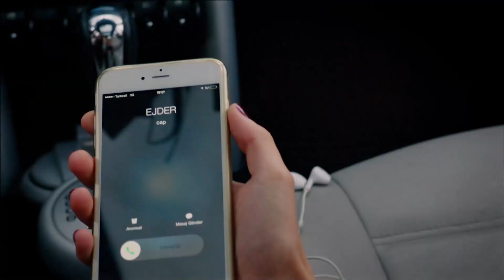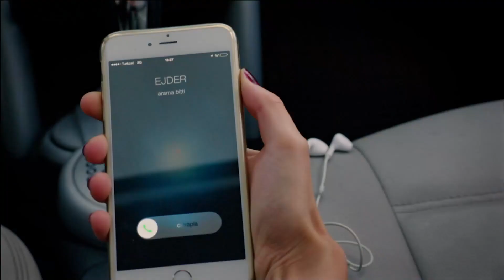Nido De Víboras Todos Los Capítulos 29 Parte 1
La serie se trata sobre el caos que vivenNağme, quien es una pianista exitoso, y Ejder quien fue criado bajo la presión de su madre, quien era la heredera de los Vengadores, una de las familias ricas de Bursa, al mudarse a la granja de la familia de Ejder. Ejder y Nağme, que se conocieron como resultado de un accidente de tráfico y se enamoraron, pero dicho amor no es aceptado por ambas familias. Desde el momento en que entra en la Granja de los Vengadores, Nağme se da cuenta de que hay una historia triste detrás de cada puerta. Después de un tiempo, al enterarse de que esas cuatro paredes ocultan un secreto muy importante sobre Ejder, la creencia de Nağme en su matrimonio se ve sacudida. Sin embargo, esto no la dejara renunciar al amor.

ACTORES: GOKHAN KESER, RUVEYDA OKSUZ, RUHI SARI, BURAK SERGEN, SEDA AKMAN, GUVEN HOKNA

ETIQUETA
PRODUCCIÓN: PASTEL FILM
PRODUCTORES: YAŞAR IRVUL-EFE IRVUL
DURECTORA: KUDRET SABANCI
GUIÓN: PINAR ORDU - SERDAR SOYDAN
DISEÑO: ESİN GOK
GÉNERO: DRAMA